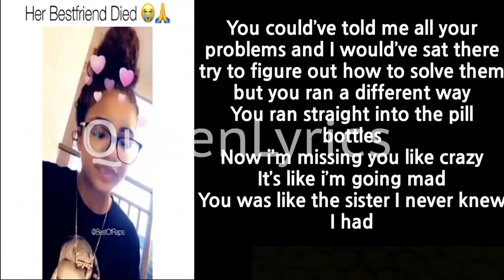Her Bestfriend Died😭🙏-QueenLyrics👑